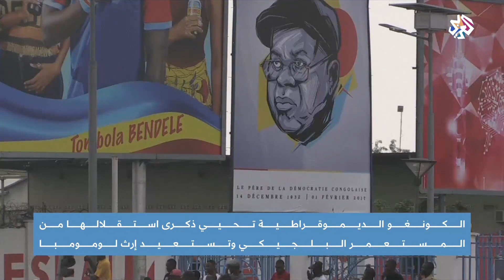الكونغو الديمقراطية تحيي ذكرى استقلالها من المستعمر البلجيكي وتستعيد إرث لومومبا | اخبار العربي